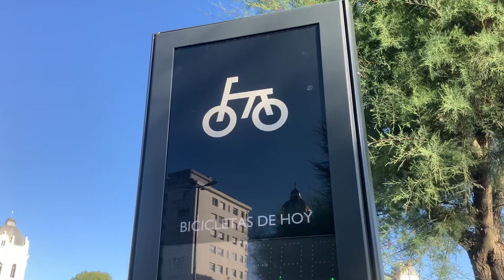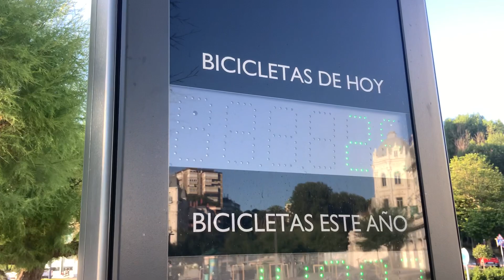Curiosidades de esta ciudad llamada Santander